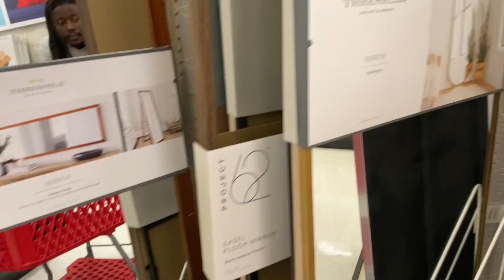VLOGMAS: MERRY CHRISTMAS +*NEW CAMERA* +BAKING COOKIES + & MORE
Hey my lovers  💙

Merry Christmas everyone I hope you all enjoyed this xmas vlog im sorry im didn't give my all im extremely tired and drained from being sick but I still made a way to upload for you guys im sorry the vlog was all over the place but I hope you all enjoyed it ..But anyways make sure u are subscribe to see more videos like these